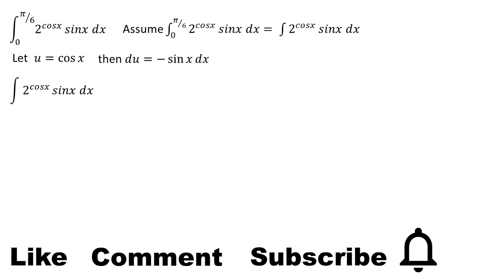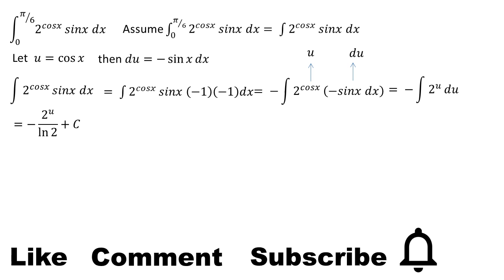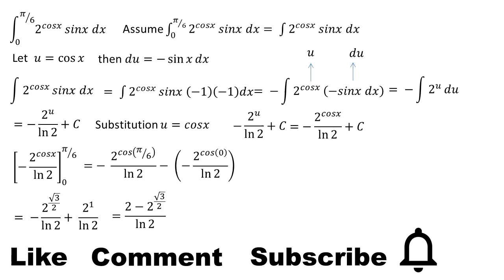integral of 2^(cos x) sin x dx from 0 to π/6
This video contains an explanation of the integral of 2^(cos x) sin x dx from 0 to π/6 or integral of 2^(cos (x)) sin (x) dx from 0 to π/6

integral substitution
integral exponential
definite integral
indefinite integral
math
mahth tricks
math reacts
math solution
math olympiad
maths
math trick
math solver
maths online
math optional
math projects
math practical
math problems
math class
mathematics
mathatician
mathatics analysis
integral
integral calculus
integral class
integral everyday
integral trigonometry
calculus
calculus integration
integration
einstein
euler
newton
science
phytagoras
aljabar
aljabar linear
phi
natural logarithm
trigonometry
geometry
matrix
vector
utbk
mathsmeme
ukmeme
britishmeme
student
teacher
algebra
triangel
math learning
math solution
integrals
derivative
anti derivative
math olympiad
number theory
linear
number line
linear algebra
statitistic
american teacher
american teaching mathts
american math
american mathematics olympiad
american mathematics
american study
american maths class
canada study
canada math
canada math grade 10
canada math grade 11
canada math grade 12
canada math olympiad
canada mathematics
canada learning
canada teacher
canada student
canada
integral substitution
integral trigonometry
integral partial